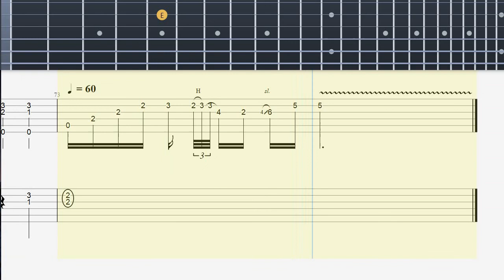Tears In Heaven - Unplugged (Eric Clapton) - Guitar Tab